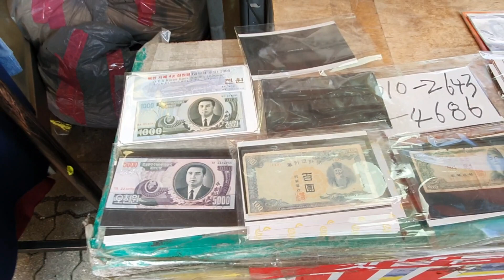동묘구제시장 구제의류 풍물 동태탕 토스트 이곳저곳 구경하기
동묘구제시장 동묘벼룩시장 동묘시장 구제의류 풍물 동태탕 토스트
구경하고 먹어보기